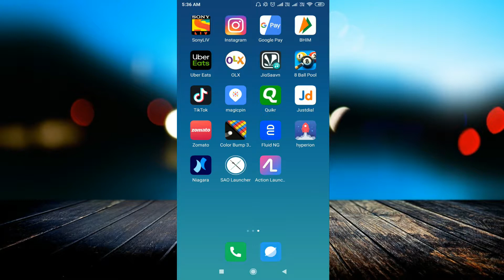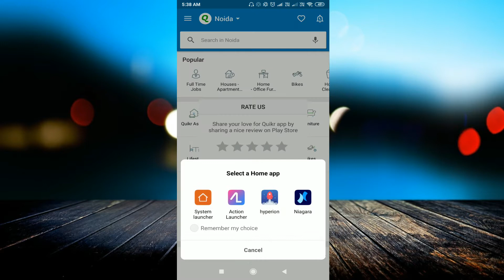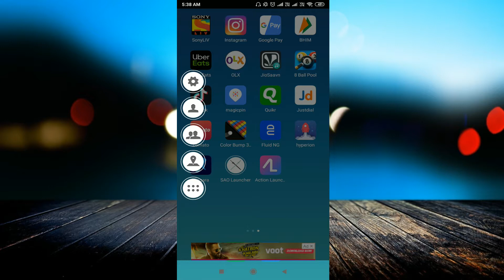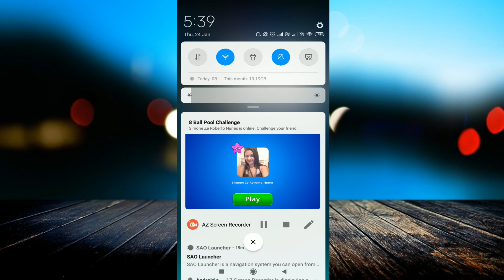SAO Launcher | Best usefull app for any android users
linked site.